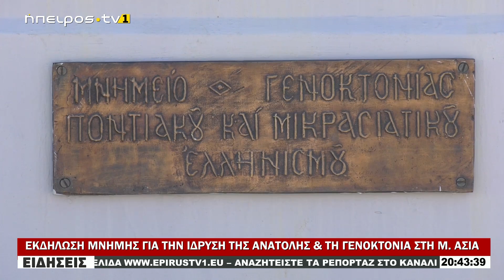ΕΚΔΗΛΩΣΗ ΜΝΗΜΗΣ ΓΙΑ ΤΗΝ ΙΔΡΥΣΗ ΤΗΣ ΑΝΑΤΟΛΗΣ & ΤΗ ΓΕΝΟΚΤΟΝΙΑ ΣΤΗ Μ. ΑΣΙΑ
ΕΚΔΗΛΩΣΗ ΜΝΗΜΗΣ ΓΙΑ ΤΗΝ ΙΔΡΥΣΗ ΤΗΣ ΑΝΑΤΟΛΗΣ & ΤΗ ΓΕΝΟΚΤΟΝΙΑ ΣΤΗ Μ. ΑΣΙΑ|| 16/09/2024